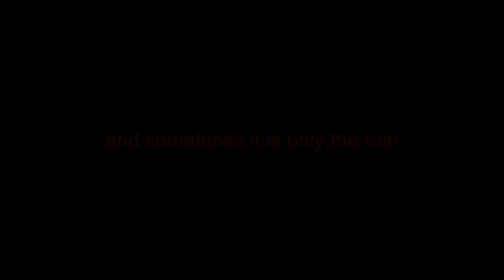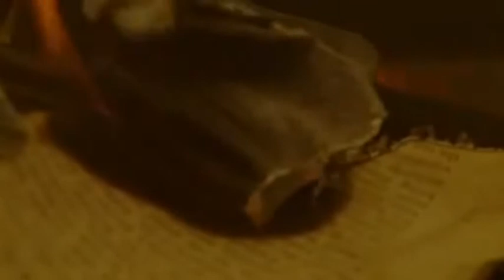A Nightmare at Day.mpg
RPG Vid für unheimliche Funde in der Prärie... die zwei Krawallknödel wissen schon wer gemeint ist. ^^